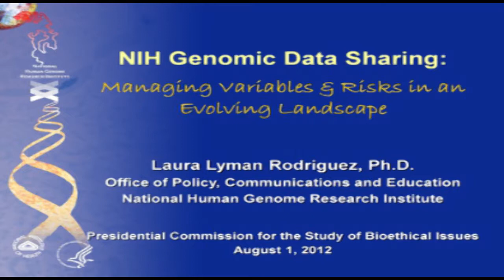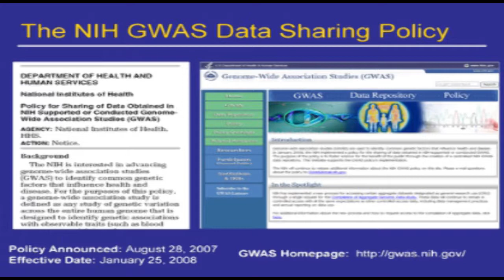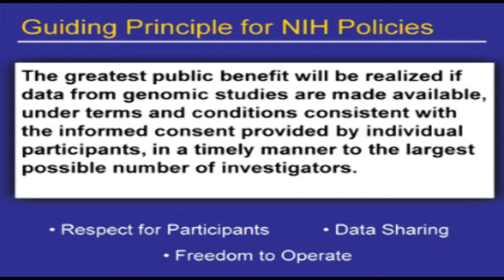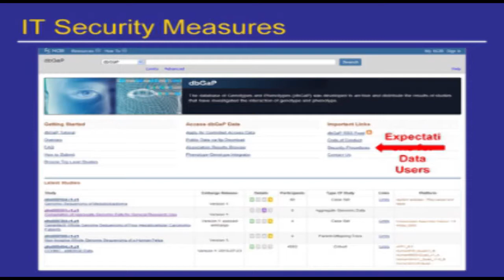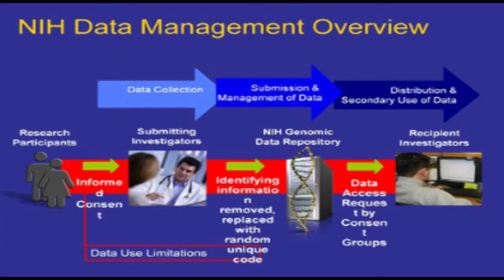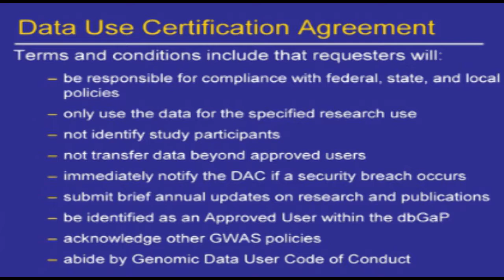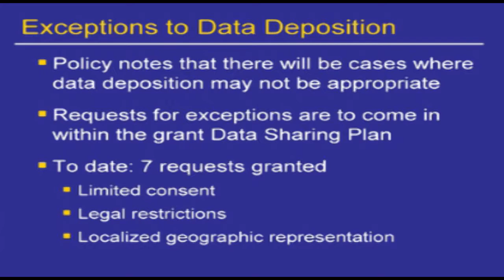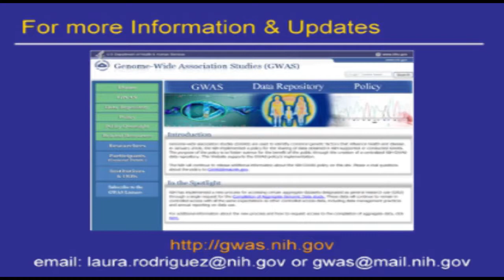PCSBI Meeting Ten: August 1-2, 2012 in Washington, DC, Session 2: Protection of Private and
Recordings of the public meetings of the Presidential Commission for the Study of Bioethical Issues (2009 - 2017).

10:00 – 10:45 a.m.  Session 2: Protection of Private and Public Genomic Databases

Ken Chahine, Ph.D., J.D.
Senior Vice President and General Manager
Ancestry DNA, LLC

Laura Lyman Rodriguez, Ph.D.
Director, Office of Policy, Communications, and Education